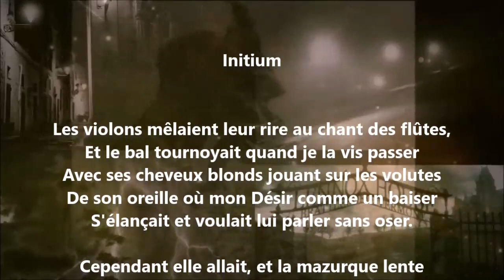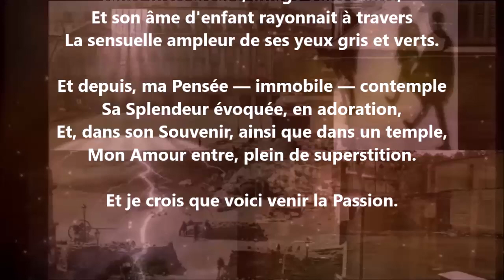Initium - Paul Verlaine lu par Yvon Jean